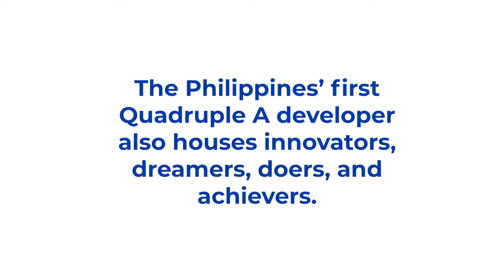DMCI HOMES Sales Team | Join our growing Team of Professionals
DMCI Homes is now HIRING

PROPERTY CONSULTANTS

Qualifications:
✔️Career Shifters are welcome to apply
✔️Bachelor’s degree program graduate or completed atleast 2 years in college
✔️Real Estate and/or Sales background is an Advantage
✔️Good Communication and interpersonal Skills
✔️Highly Flexible and goal oriented

Qualified Applicants awaits:
▪️unlimited income potential
▪️Competitive Allowance and incentives
▪️fast release commissions (selected projects)
▪️Sell all DMCI Homes Projects
▪️Continuous training and professional development
▪️Career advancement opportunity